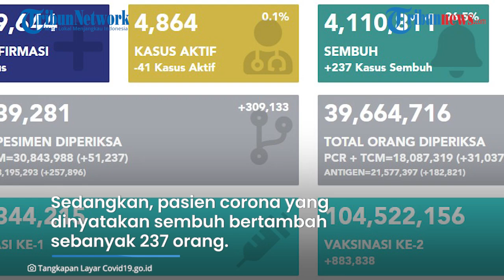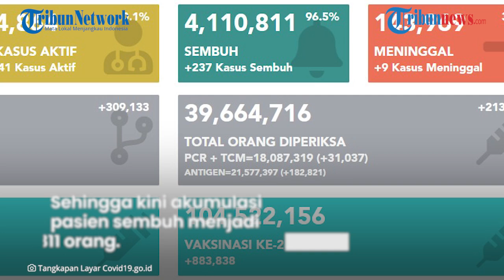BREAKING NEWS Update Corona Indonesia 15 Desember 2021: Alami Kenaikan, Tambah 205 Kasus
TRIBUN-VIDEO.COM - Pemerintah merilis data terbaru terkait penularan Covid-19 di Indonesia.

Kasus harian Covid-19 di Indonesia pada hari ini Rabu(15/12/2021) mengalami kenaikan dari hari sebelumnya.

Diketahui, kasus positif Covid-19 terus mengalami tren penurunan dibawah seribu kasus perharinya dari dua bulan lalu.